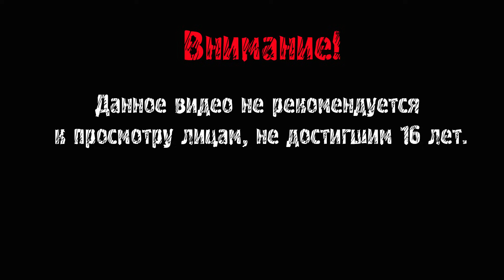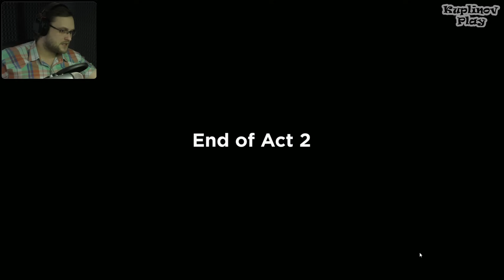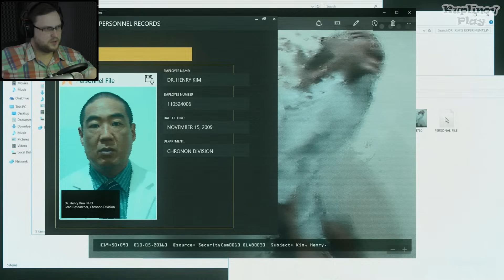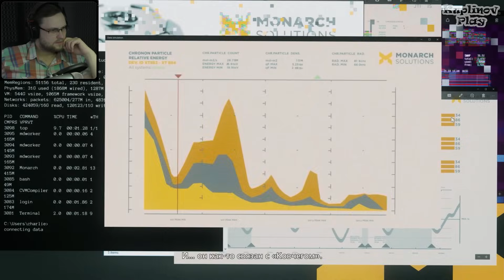Quantum Break ► ВТОРОЙ СЕРИАЛЬЧИК ► #6